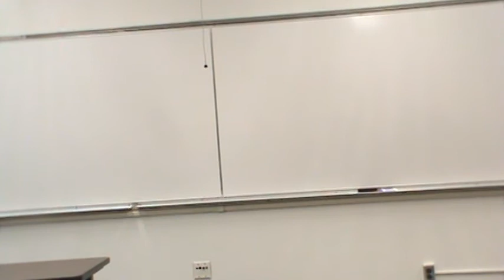Jason Claim Speech